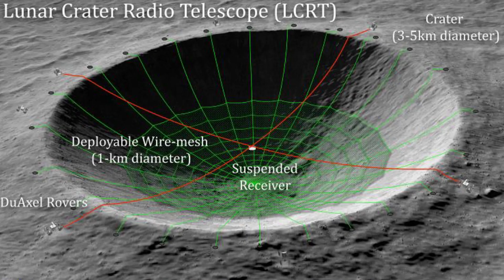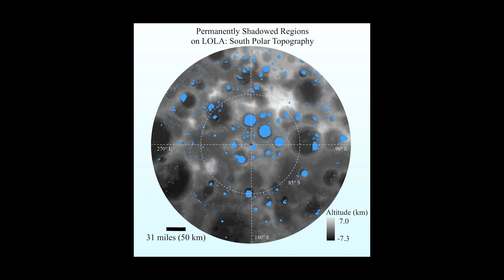China's Mission to the Dark Side of the Moon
For thousands of years, humanity has wondered what lies beyond the hidden face of the Moon. In 2019, China’s Chang’e-4 mission made history by landing on the far side—the first nation ever to touch this mysterious lunar frontier.

From the colossal South Pole–Aitken Basin to untouched craters filled with secrets of the early solar system, the far side of the Moon is more than just a shadowed hemisphere—it’s a gateway to discovery.
the moon exploration is no longer just a silent companion in the night sky—it may be humanity’s next great step. Will it unite us, or divide us in the new space race?